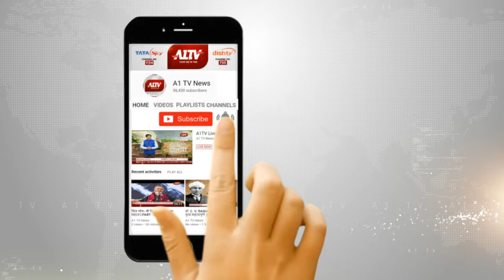26 मार्च से राहुल गांधी रहेंगे राजस्थान दौरे, करेंगे तीन रैलियां